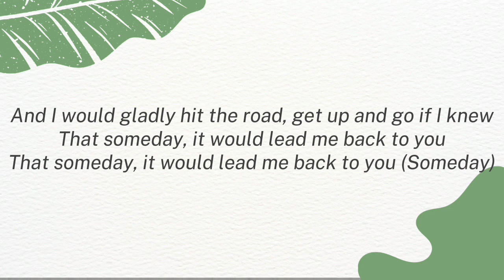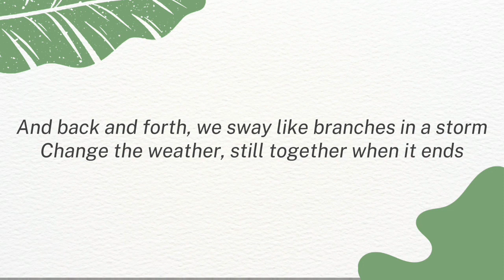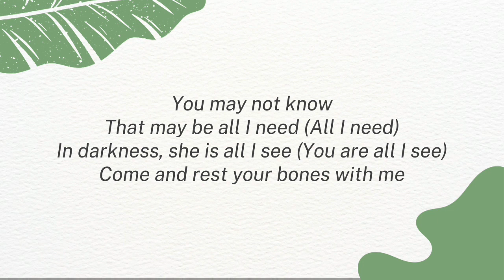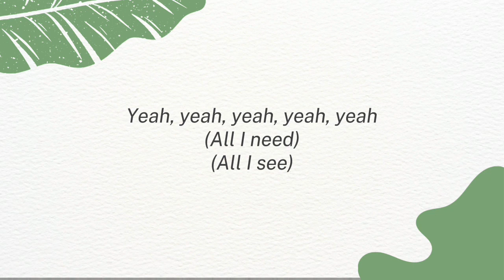Sunday Morning - Maroon 5 (Lyrics Video)